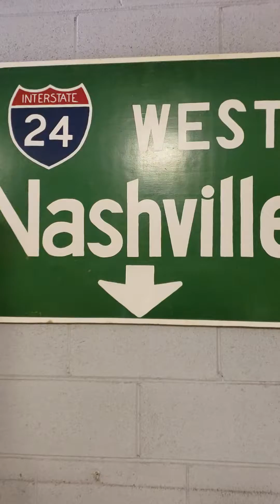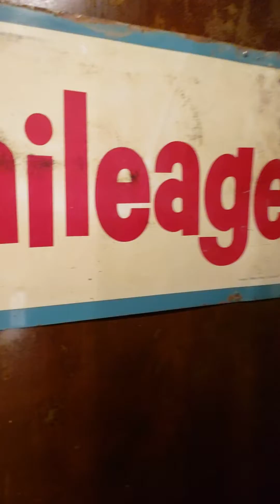March 8, 2023